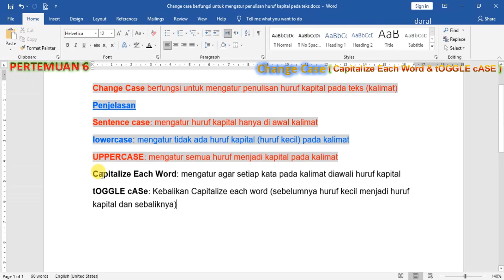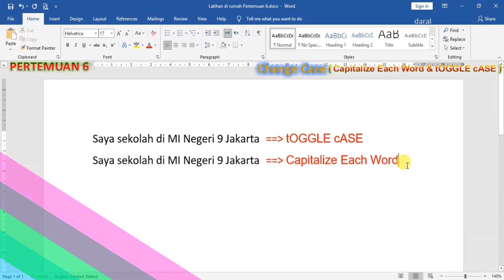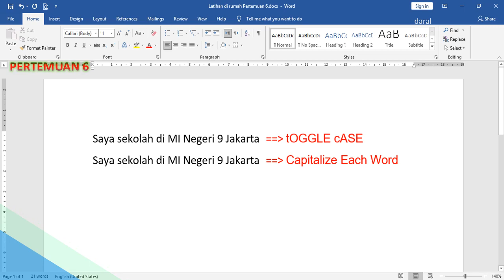Microsoft Word - Change Case (Capitalize Each Word & tOGGLE cASe)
Change Case (Capitalize Each Word & tOGGLE cASe)